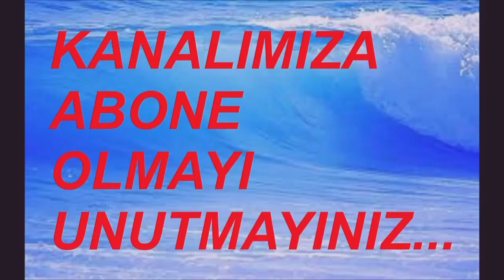9 MAYIS 2023 SAAT: 14.35 KALKAN OTOBÜSLER BURSA TERMİNAL